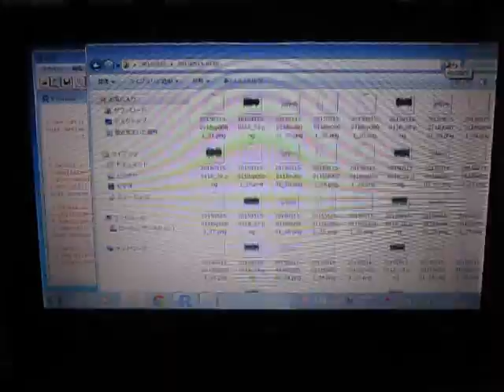超音波プローブによる‹音圧・振動›測定システム